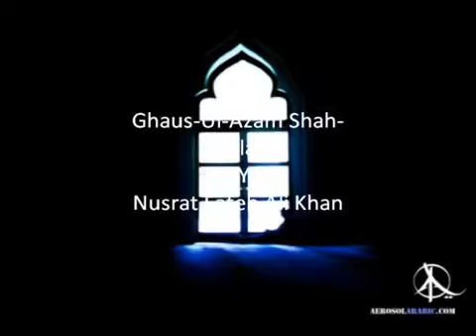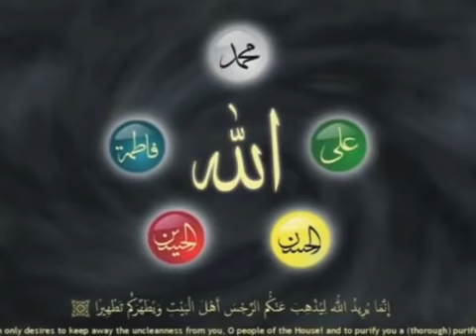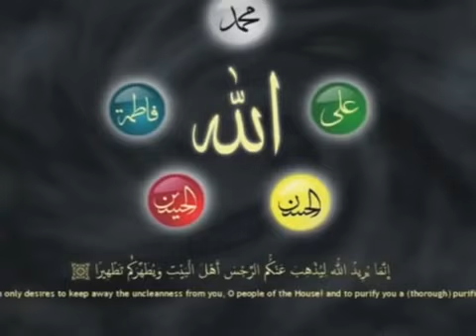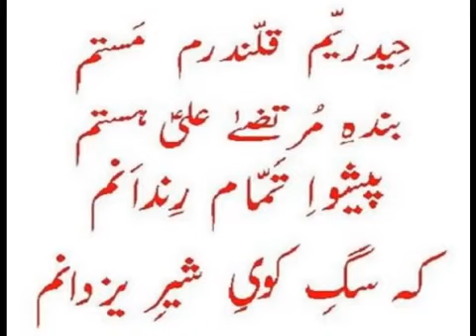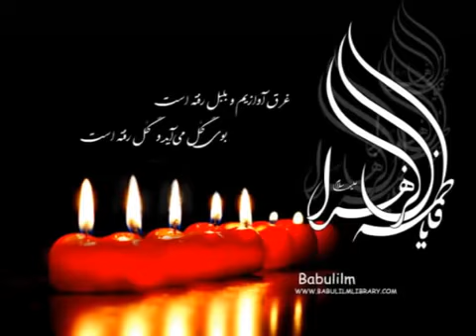Ghaus Ul Azam Shah E Jilan Nusrat Fateh Ali Khan YouTube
basit.suchyari